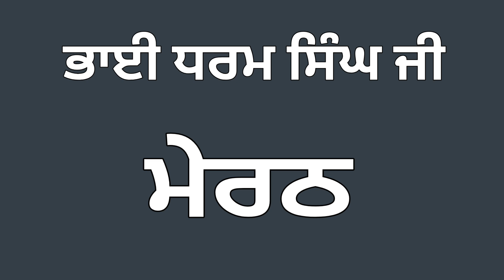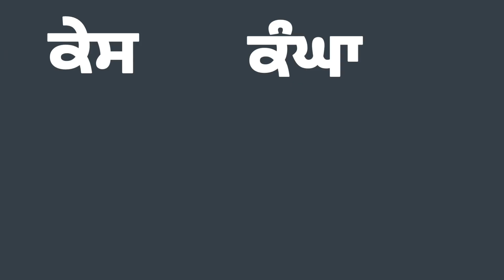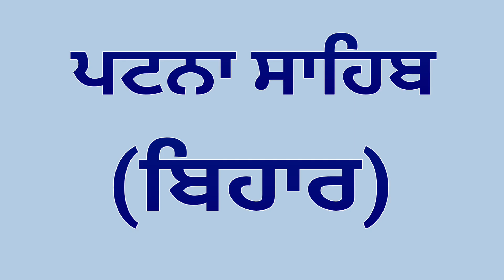10 Sikh Gurus | 5 Pyare | 4 Sahibzaade | Five Takhat sahib Names in Punjabi | General Knowledge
10 Sikh Gurus  | 5 Pyare  | 4 Sahibzaade | Five Takhat sahib Names in Punjabi | General Knowledge

10 ਗੁਰੂਆਂ ਦੇ ਨਾਮ
 5 ਪਿਆਰਿਆਂ ਦੇ ਨਾਮ
 4 ਸਾਹਿਬਜ਼ਾਦਿਆਂ ਦੇ ਨਾਮ
 5 ਕਕਾਰਾਂ ਦੇ ਨਾਮ
 5 ਤਖ਼ਤਾਂ ਦੇ ਨਾਮ

ਨੋਟ : Qaumi Soch Multimedia ਚੈਨਲ ਤੇ ਜੋ ਵੀਡੀਓ ਹਨ ਓਹ ਚੈਨਲ ਦੀ Property ਹਨ , ਇਸਦੇ Content ਨੂੰ Video ਜਾਂ Audio ਰੂਪ ਵਿੱਚ ਚੋਰੀ ਕਰਕੇ ਕਿਸੇ ਵੀ ਮਾਧਿਅਮ ਰਾਹੀਂ ਵਰਤਣਾ Copyright ਕਾਨੂੰਨ ਦੀ ਉਲੰਘਣਾ ਹੈ, ਜਿਸ ਕਾਰਨ ਆਪ ਨੂੰ ਕਾਪੀਰਾਈਟ ਦੇਣ ਲਈ ਸਾਡੀ ਟੀਮ ਨੂੰ ਮਜਬੂਰ ਹੋਣਾ ਪਵੇਗਾ, ਅਤੇ ਅਜਿਹਾ ਕਰਨ ਤੇ ਕਾਨੂੰਨੀ ਕਾਰਵਾਈ ਵੀ ਕੀਤੀ ਜਾ ਸਕਦੀ ਹੈ । ਜੇਕਰ ਤੁਹਾਨੂੰ ੲਿਹ video ਪਸੰਦ ਆਵੇ ਤਾਂ ੲਿਸਦੇ Youtube Link ਨੂੰ ਤੁਸੀਂ Facebook ਜਾਂ Whatsapp ਰਾਹੀਂ ਅੱਗੇ Share ਕਰ ਸਕਦੇ ਹੋ ਧੰਨਵਾਦ